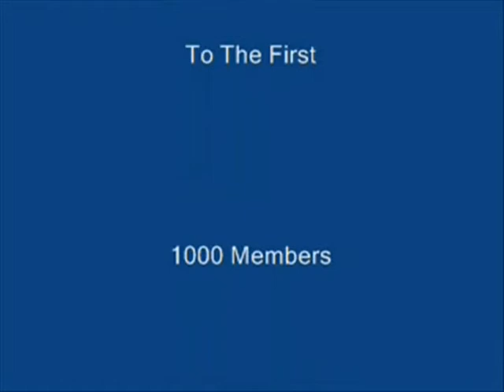Process server with a Stupid hat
Someone Asked me about my stupid hat, so I explain why I have it and wish you a Safe New years Eve